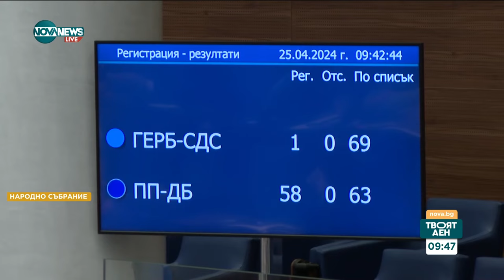Аферата "Митници": Ще се отрази ли скандалът на изборите - Твоят ден (25.04.2024)